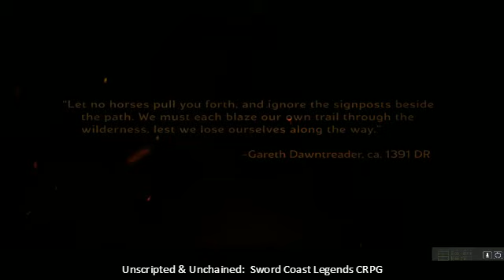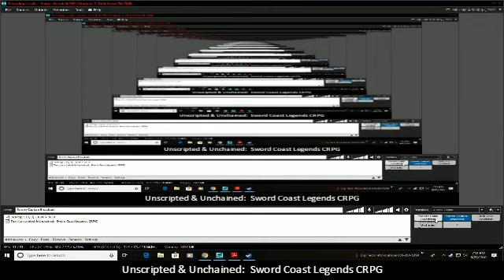Unscripted & Unchained: Sword Coast Legends (CRPG)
A brief look at Sword Coast Legends a CRPG based (loosely) on the D&D 5E rule set.